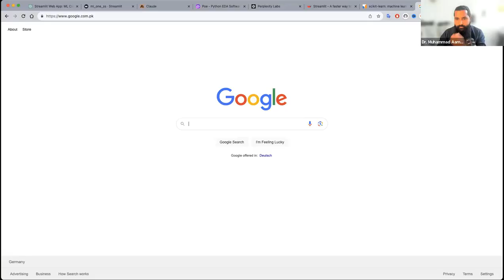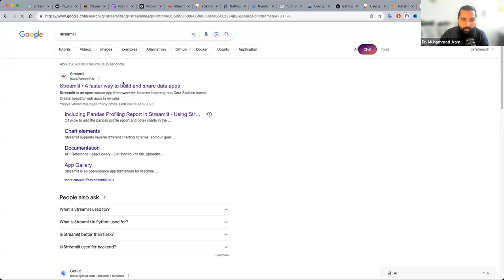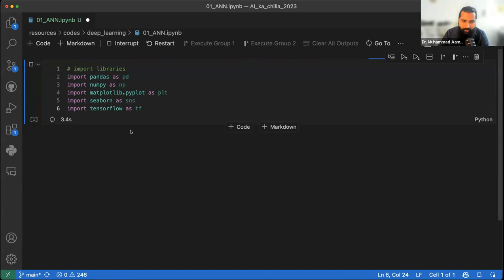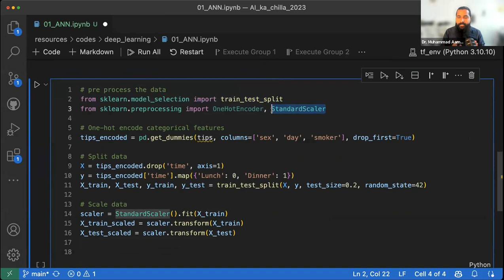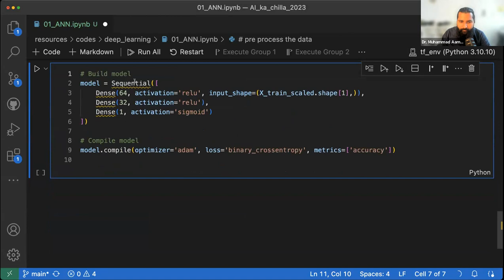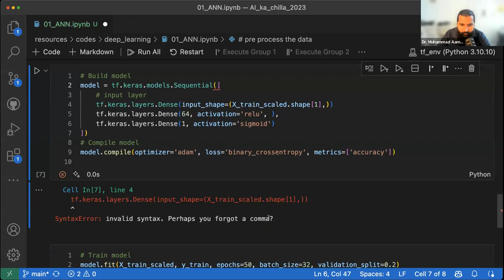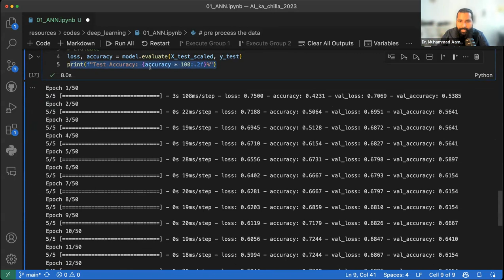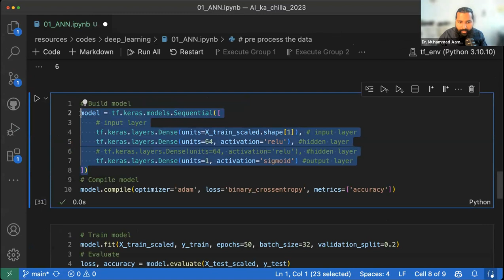Create Your First Neural Network in Python - Beginner’s Guide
Video Description:
In this video, I will show you how to create a basic neural network model from scratch in Python. Suitable for beginners, I will cover downloading the necessary libraries like NumPy, loading and preparing sample data, constructing the network layers, training the model with an optimizer like Gradient Descent and evaluating the accuracy. I will build a simple Feedforward Neural Network to perform classification on the Iris dataset. By the end you will understand the core concepts behind neural networks and how to code your first machine learning model.